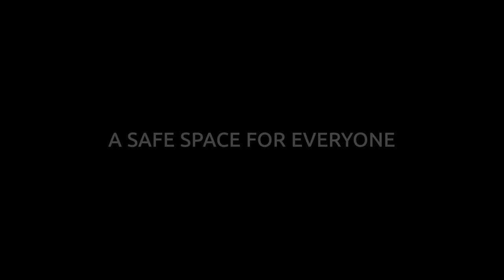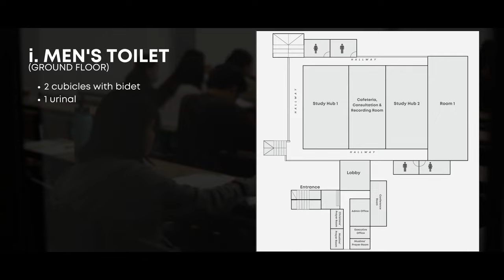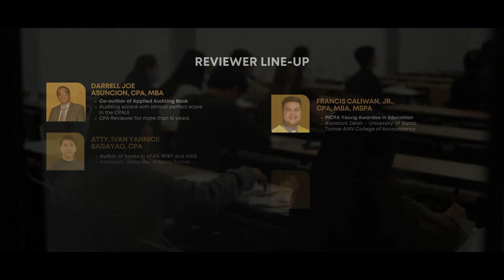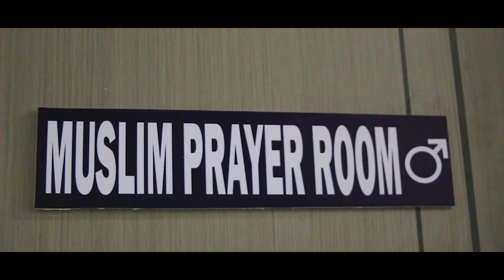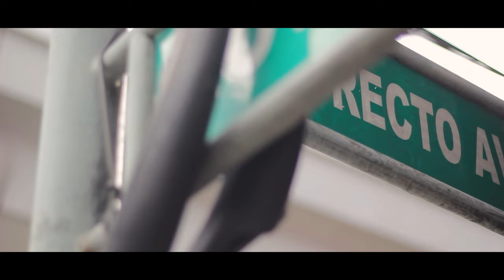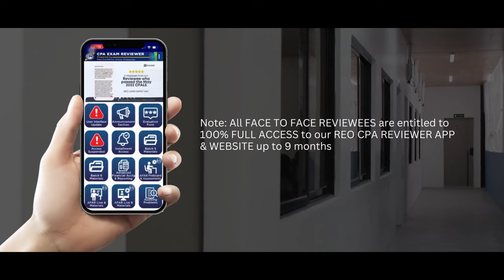REO CPA REVIEW IN MANILA